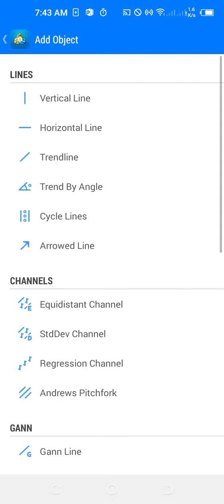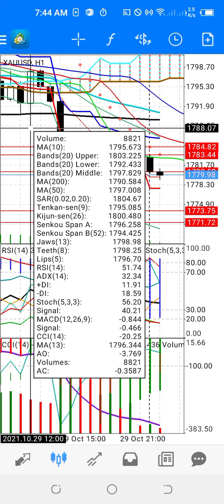Gold short term signal